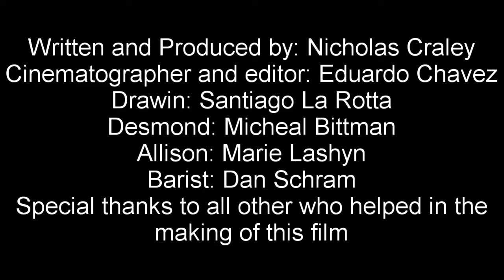Happy Birthday!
A man and his best friend go out to enjoy a very special day!
A short film by:
Nicholas Craley
Eduardo Chavez
Santiago La Rotta
Marie Lashyn
Daniel Schramm
Katherine Duteau